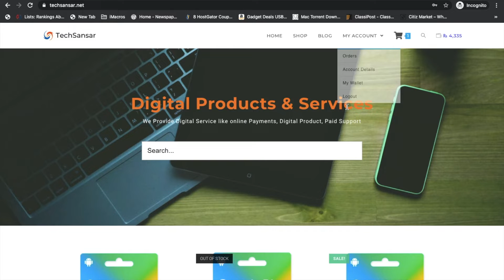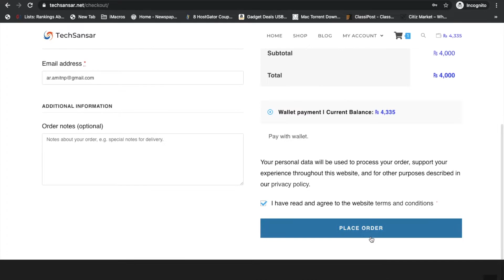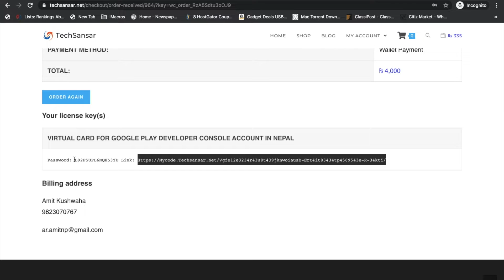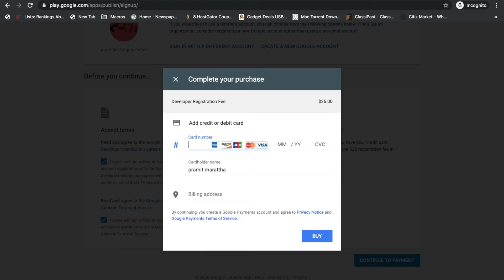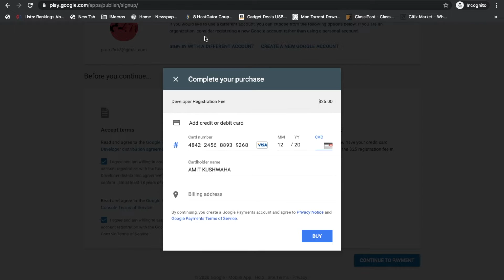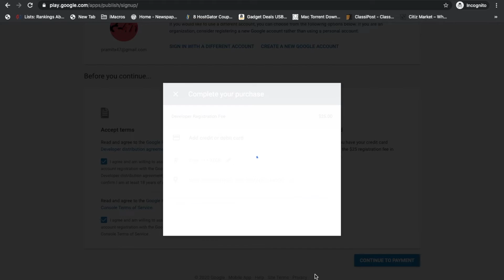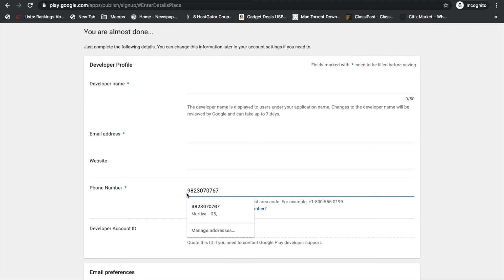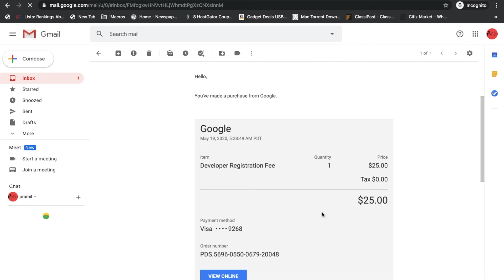How to Create Google Play Console Account from Nepal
In this video I have demonstrated "How to Create Google Play Console Account from Nepal ?".